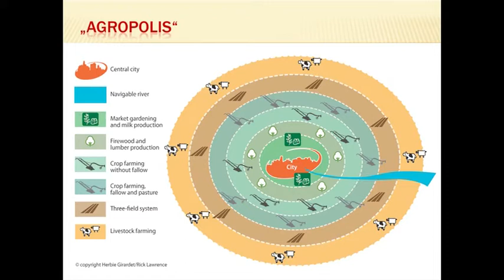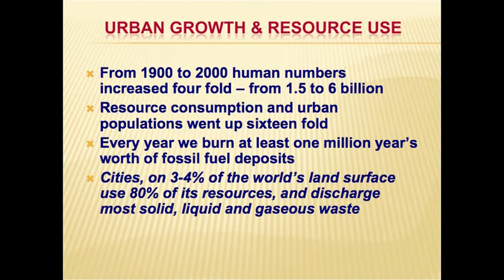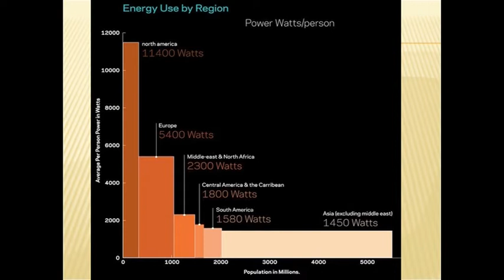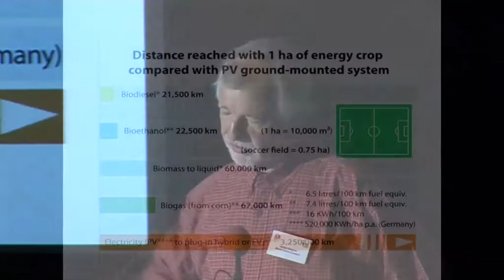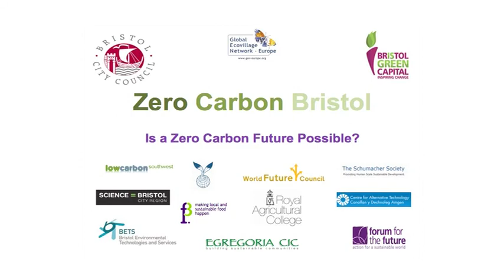Herbie Girardet on Renewable Energy 1 of 2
Professor Herbert Girardet from the World Future Council speaks on The Regenerative City at the Zero Carbon Bristol Conference, June 27 2010,